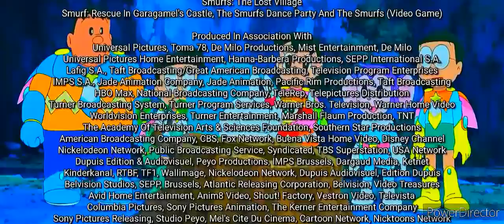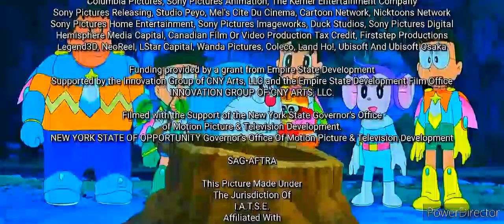Papa (HD) (35mm) (CinemaScope) (2.40:1)